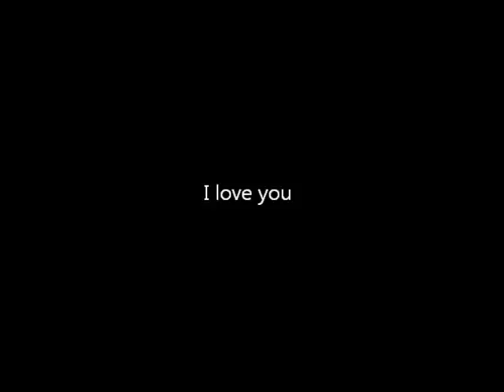First Impressions and breakups are no fun.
Today, I waste your time on introducing myself to you and seeing what it's like to talk to a camera since my girlfriend broke up with me and that's my only friend. Love to all of you.

Leave suggestions for things I can rant about!

Bring Me the Horizon - Sempiternal

Because they're amazing.